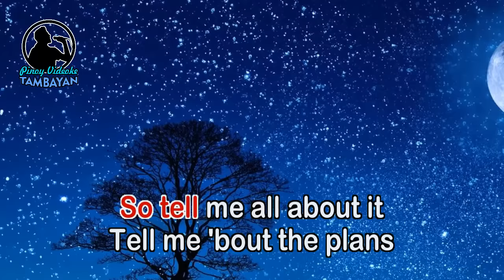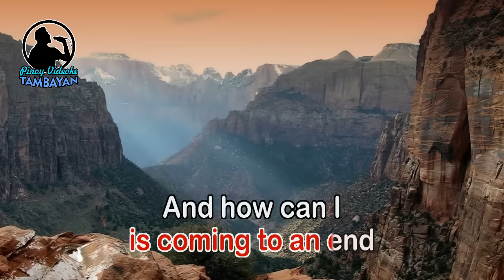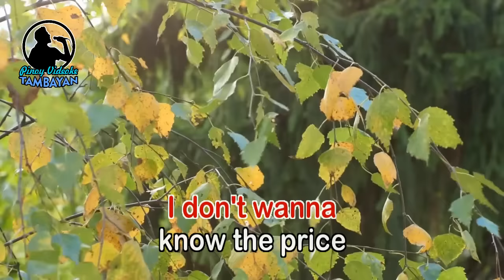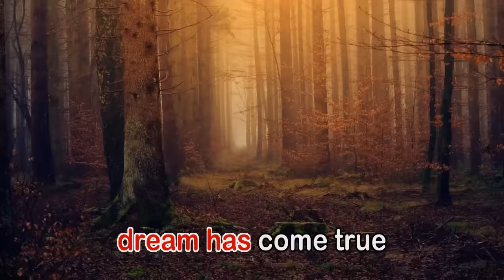How Am I Supposed To Live Without You - Michael Bolton (KARAOKE VERSION)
By Michael Bolton